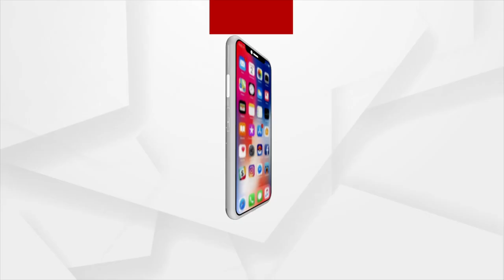ବୁଲା କୁକୁରଙ୍କ ପାଇଁ ଉତ୍ସର୍ଗୀକୃତ ପରିବାର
ବୁଲା କୁକୁରଙ୍କୁ ଖାଦ୍ୟ ଓ ସୁରକ୍ଷା ଦେବାରେ ଲାଗିଛନ୍ତି ଭୁବନେଶ୍ୱର ସତ୍ୟନଗର ଅଞ୍ଚଳରେ ରହୁଥିବା ପ୍ରଭାତୀ ମଲ୍ଲିକଙ୍କ ପରିବାର । ଦିନେ କି ଓଳିଏ ନୁହଁ ବରଂ ବିଗତ ୮ ବର୍ଷ ଧରି ନିଜ ହାତରୁ ଖର୍ଚ୍ଚକରି ଏଭଳି କାମରେ ଲାଗିଛନ୍ତି ପରିବାରର ମା',ଦୁଇଝିଅ ଓ ପୁଅ ।